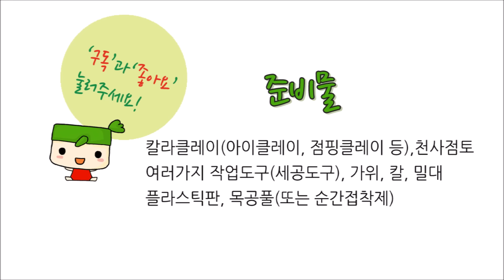미니어쳐 하우스/ 뽀로로집 만들기/miniature house/pororo house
미니어쳐 하우스~ 뽀로로 집이에요!